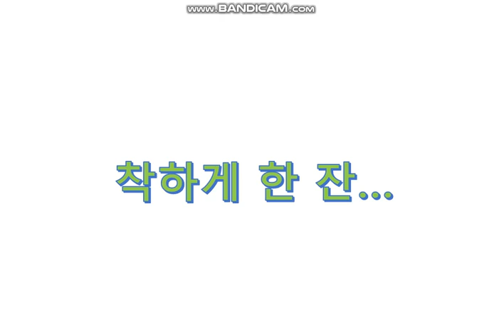착하게 한 잔...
사람들과 꽃 나무.